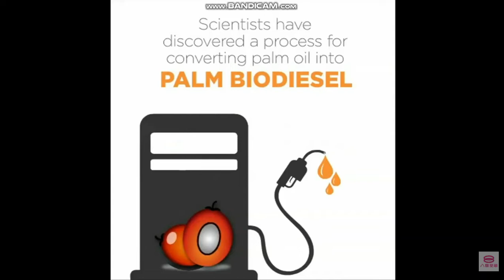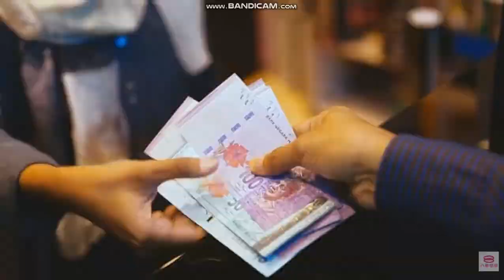8TV Closedown 1 March 2020 02:00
00:00 Ending Credits
00:17 Living Delight 活力加油站 (2020)
01:38 正确洗手七大招 by 8TV Mandarin News
02:18 Palm Oil Uses : Biodiesel (November 2016)
03:11 PSA: Runtuh Institusi Keluarga Kerana Rasuah (November 2016)
03:56 Sweet Dream, Good Night
04:06 Negaraku (2019)